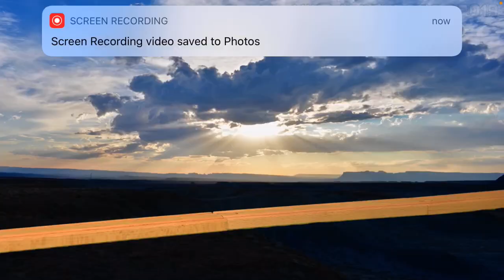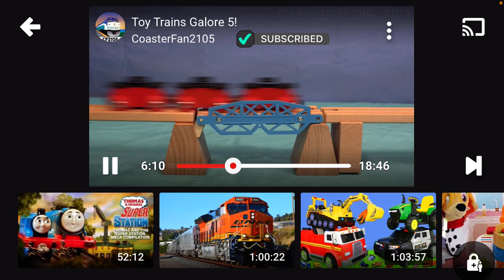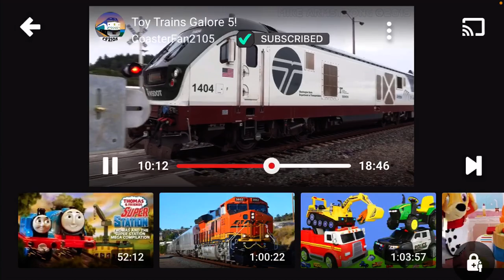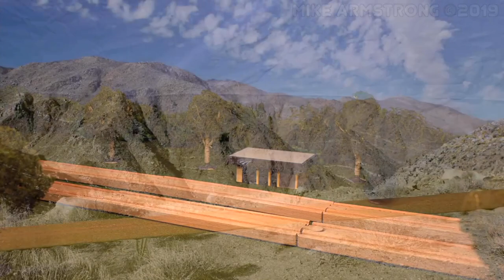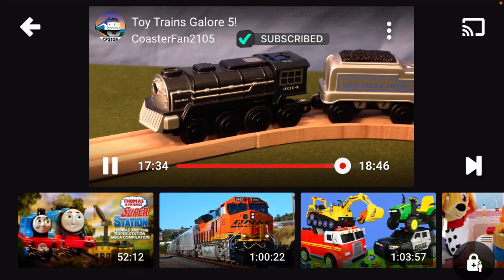Toy train and part 2. Railroad crossing